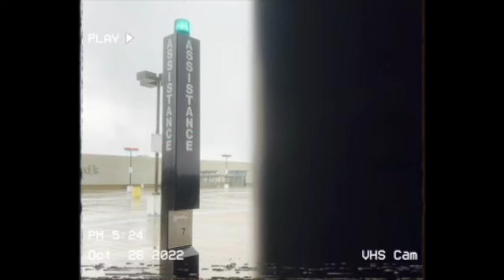PARIS (Official Video)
Beat Created by @everestdidthis
Video Created by NAKO
Written by NAKO
Mixed & Mastered by NAKO